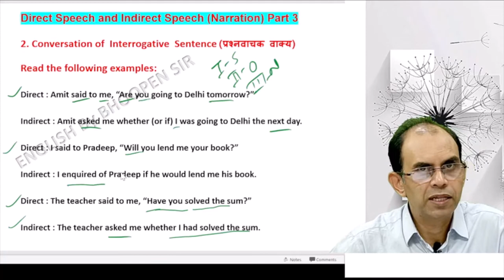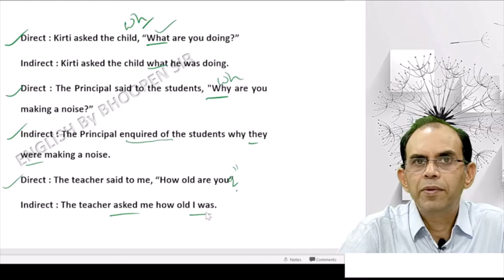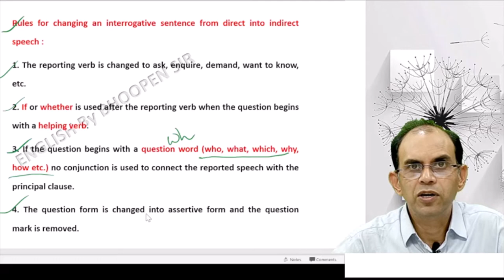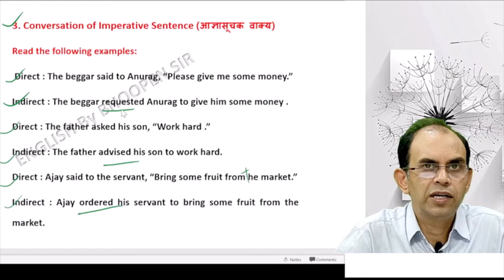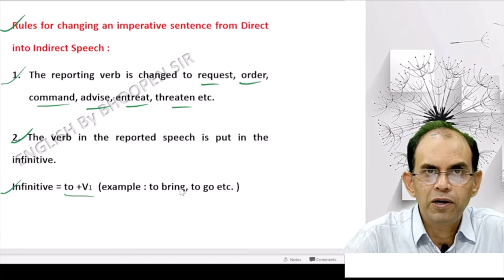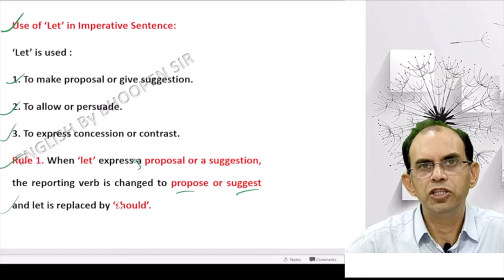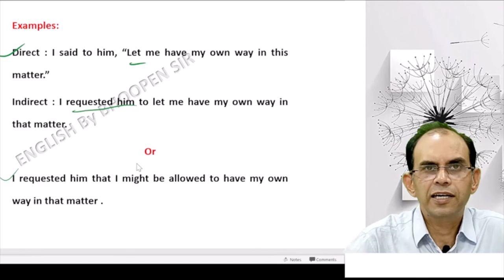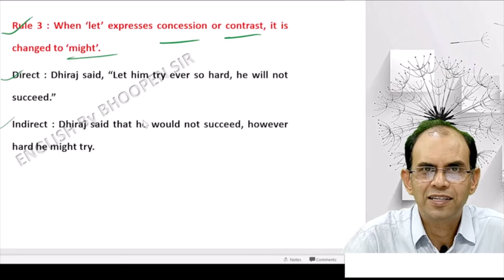Direct and Indirect Speech : Narration Part 3 अब कभी भूल ही नहीं सकते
In this video I have explained the chapter of Direct and Indirect Speech : Narration so that the students can solve the problems based on this chapter very easily.  इस वीडियो में मैंने Direct and Indirect Speech : Narration को विस्तार से समझाया है ताकि इन चेप्टर पर आधारित प्रश्नों को छात्र बहुत आसानी से हल  कर सकें ।